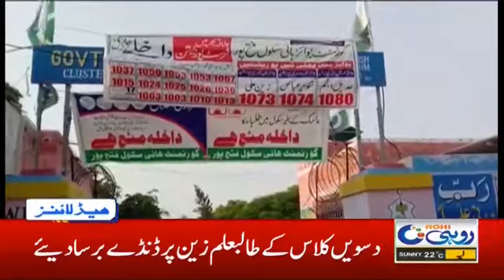11am News Headlines | 12 Nov 2020 | Rohi